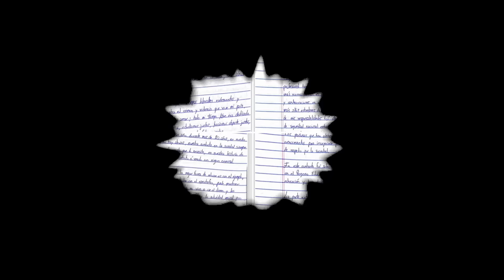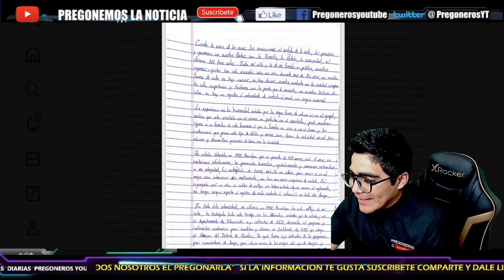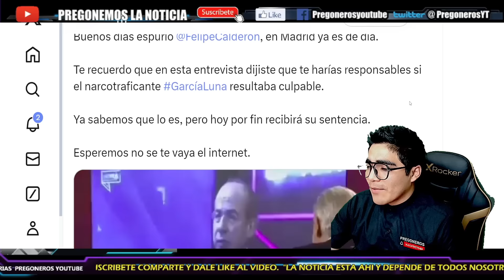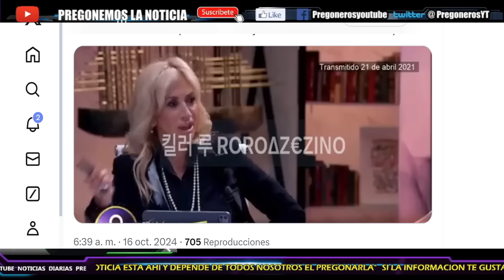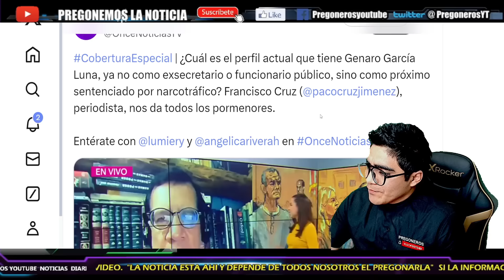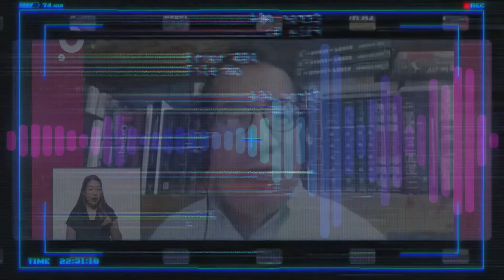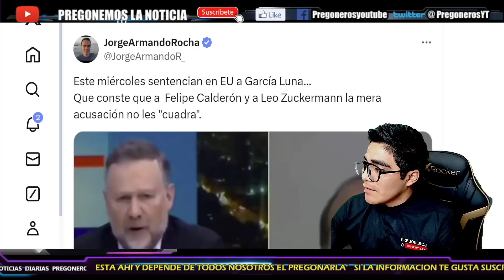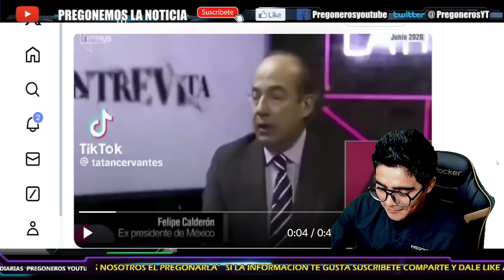¡CUMPLE TÚ PROMESA COBARDE!